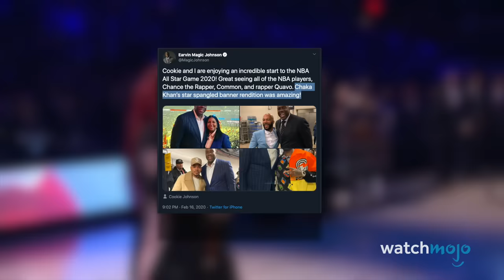Top 20 American National Anthem Performance Fails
O, say can you…make it through this list? For this list, we’ve chosen performances in which singers mangled “The Star-Spangled Banner” or “O Canada”, or re-wrote their own lyrics. Our list includes Chaka Khan, Michael Bolton, Josh Groban, Steven Tyler,Jesse McCartney and more! Did YOUR favorite cringeworthy anthem make the list?